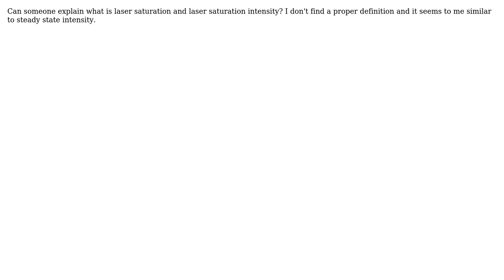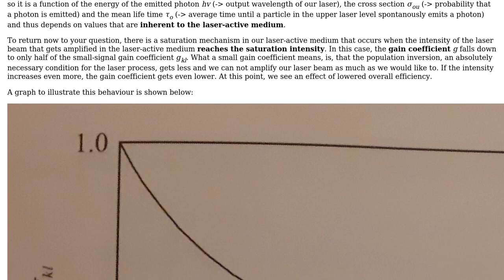Engineering: Laser saturation and laser saturation intensity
With thanks & praise to God, and with thanks to the many people who have made this project possible! You are responsible for your own actions.